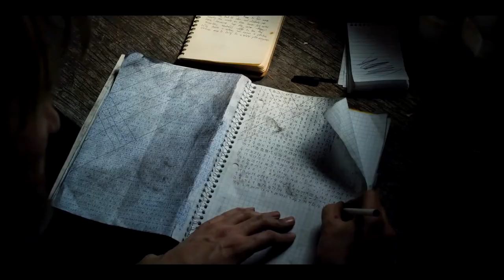Sharlto Copley & Director Tony Stone Exclusive Interview - TED K (2022)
JoBlo.com sits down with legendary actor Sharlto Copley and director Tony Stone to talk about taking on the real-life Ted Kaczynski aka the Unabomber in the new thriller TED K.

PLOT: Deep in the American Rocky Mountains lived a man who sought refuge from modern society. His dark writings forewarned of a society ruled by technology. As the outside world encroached on his mountain sanctuary, he slowly became radicalized with rage. What began with small acts of sabotage, culminated with deadly bomb attacks, national media attention, and the largest manhunt in American history.

Ted K, directed by Tony Stone, arrives in theaters and on Digital on February 18, 2022.